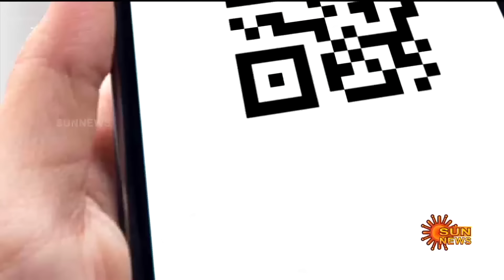BREAKING | Stocks | Stock Market | Sensex | National Stock Exchange | Sun News